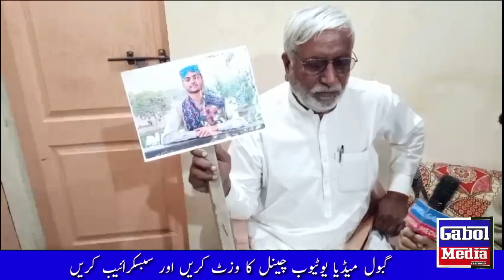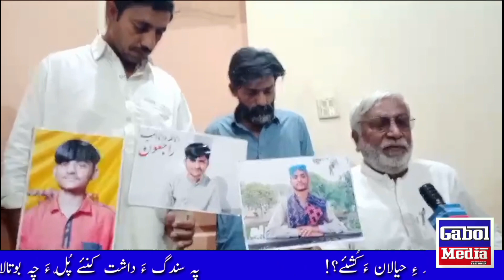Protest & Dharna for the Arrest of the Killers of Mubin Gopang of Pipri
24 ڈسمبر 2023
پپری ملیر کراچی

پپری مبین گوپانگ قتل کیس کو کمزور کیا جارہاہے ورثہ کا احتجاجی دھرنا قومی شاہراہ بلاک۔
پولیس کیس کو کمزور کرنے کی کوشش کرہاہے سینئر سٹیزن و دیگر سماجی رہنماوں سول سوسائٹی کا میڈیا سے گفتگو۔
تفصیلات کے مطابق:
پانچ دن قبل ملیر کے علاقے گلشن حدید ایکسٹیشن ایریا میں مدرسہ خاتم المرسلین میں زیر تعلیم طالب علم مقتول مبین گوپانگ کے ورثہ کا پپری المصطفی مسجد سے نیشنل ہائے وے تک احتجاجی مظاہرہ کرکے قومی شاھراہ پر دھرنا دے دیا ۔ان سمیت سینئر سٹیزن یوسی پپری کے صدر شفیع محمد ہکڑو و سول سوسائیٹی کا بھرپور شرکت۔
میڈیا سے گفتگو کرتے ہوئے مقتول کے والدہ کا کھنا تھا کہ پوری انتظامیہ اور ایس ایس پی ملیر سے مطالبہ کرتی ہوں کہ وہ ہمیں انصاف دلائیں میرا بچہ مدرسہ کا ہونہار طالب علم تھا پڑھنے میں پوزیشن ہولڈر تھے ایک سوال کے جواب میں مقتول کے والدہ نے کھا کہ کچھ وہاں کے رہائشی طالب علم ان سے تعصب رکھتے تھے ہم نے مدرسہ کے انچارج سے شکایت کی اس کے باوجود بھی انہوں سنی ان سنی کردی۔ کوئی حل نہیں نکالا۔ اسٹیل ٹاون کے تفتیشی افسر پر ہمیں اعتماد نہیں ہے بھاری رقم کے عیوض کیس کو کمزور کرنا چاہتی ہے۔ مقتول کے والد پرویز علی گوپانگ کا کہنا تھا کہ ہمیں انصاف چاہیے۔ اصف نامی شخص جو کہ کیس میں اہم ہے اس کو پولیس نے ہمارے کہنے کہ بغیر یعنی پوچھے بغیر ان کو رہا کردیا ہے ہمارا مطالبہ ہے کہ أصف بنگش کو دوبارہ ایف۔أئی۔أر میں شامل کیا جائے اور کیس کا شفاف تحقیقات ہونی چاہیے۔
اس حوالے سے سینئر سٹیزن یوسی پپری کے صدر شفیع محمد ہکڑو۔ محمد قاسم گوپانگ ۔ محمد امین گوپانگ ۔ محبول علی گوپانگ ۔ STP گڈاپ ٹاون کے صدر نصرت سومرو۔ STP پپری یونٹ کے صدر بچل گبول و دیگر سیاسی سماجی رہنماوں سول سوسائٹی و دیگر  کا کہنا تھا کہ پانچ دن گزرنے کے باوجود بھی کسی نے مقتول بچے سے انصاف نہ کیا۔ ایک سوال کے جواب میں ان کا کہنا تھا کہ اسٹیل ٹاون پولیس تعاون نہیں کرہی بہاری رشوت لے کر کیس کو کمزور کر کے رخ دوسری طرف  موڑنا چاہتی ہے۔ مرکزی ملزم ابھی تک روپوش ہے ان کے گرفتاری میں اسٹیل ٹاون پولیس ناکام ہے۔انہوں نے  مطالبہ کیا نگراں وزیراعلی سندھ ۔ أئی جی سندھ اور ایس ایس ملیر انویسٹیگیشن سے کہ معاملے کا شفاف انکوائری کر کے مقتول کے ورثہ کے ساتھ انصاف کیا جائے اور کیس کو کسی ایماندار تفتیشی أفیسر کے حوالے کیا جائے۔
رپورٹ امام بخش گبول ملیر
GabolMedia,
مذید خبروں اور اپڈیٹس کیلئے وزٹ اور سبسکرائیب کریں ہمارے یوٹیوب ویب چینل
” گبول میڈیا “